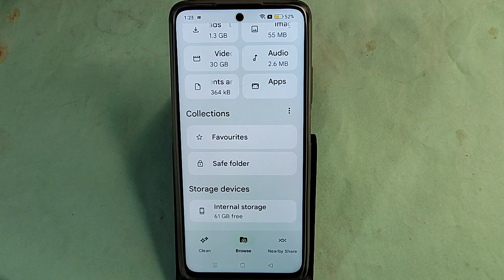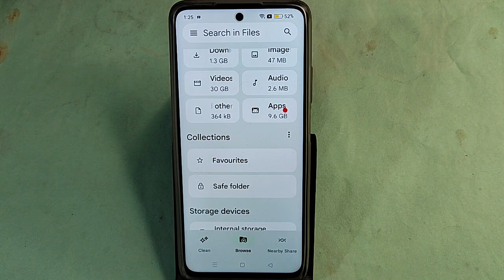how to hide photos in Oppo Reno 11 Pro 5G, Oppo Reno 11 Pro 5G me photo hide kaise kare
Best powerful CPU under 10k

60-Inch Tripod with Bag

7 Socket 6A Extension Board